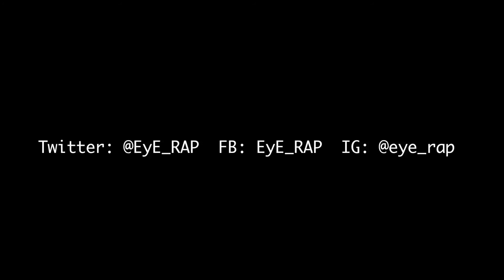Paranoia (Music Video)